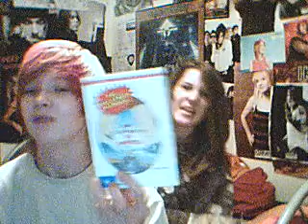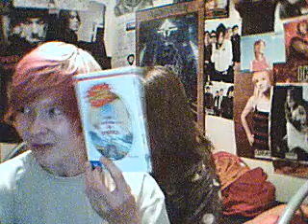bed post crimp wild thing jam by guy and mark :D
exspand urmind
:D
the bed post song
tis dudey
treat ur bed post sexually
and it will repay with with honesty
:P
:D
ahhhhhhhhhhhhhhhhhhh..
beavis and butthead rule
RIP hillel slovak